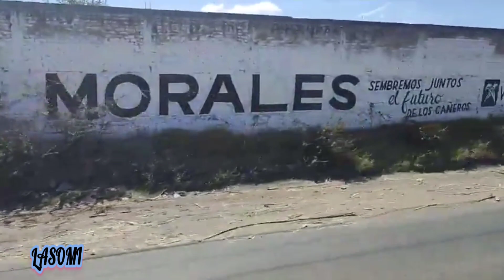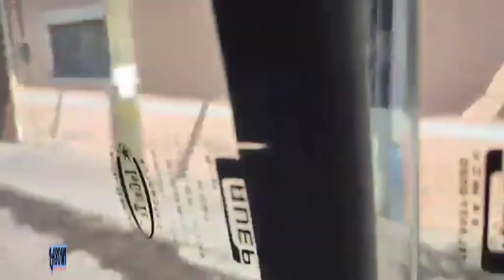Atencingo Lagunillas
Recorrido desde Atencingo hasta el mercado de Lagunillas el 3 de marzo de 2022, en transporte público iba al pueblo.
Invita a más personas a ver los videos de mi canal, hay varios de la región cañera. LASOMI.